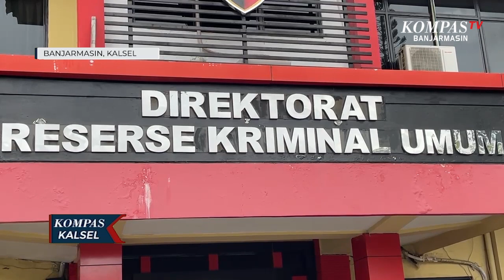Belasan Warga Diduga Jadi Korban Investasi Bodong